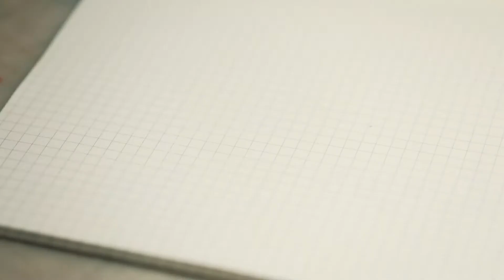NEMO | Making The Cut — The New SPOON Shape Bag Collection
With an unrelenting drive to push ideas further, NEMO has redesigned its best-selling Spoon™ shape bag collection for the most ideal range of side-sleeping solutions, from pinnacle performance to relaxed comfort. In Making the Cut, NEMO celebrates the spirit of its design ethos and all of the newly refined details and curves that take this new Spoon™ shape collection to the next level.